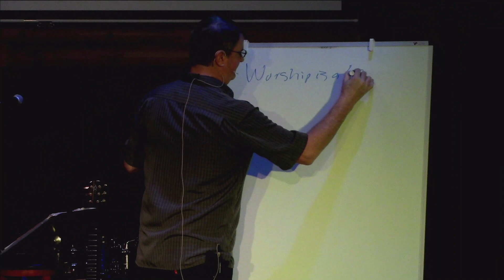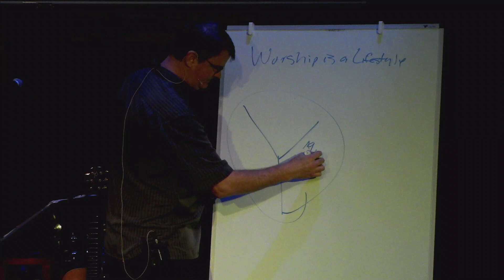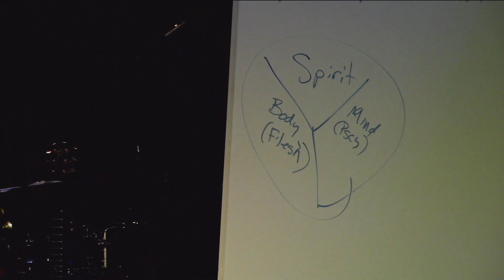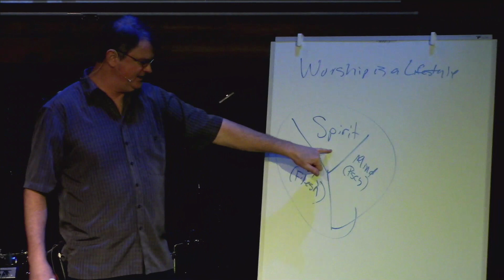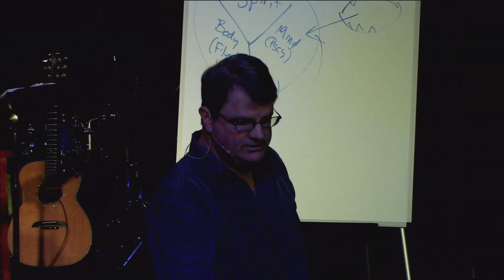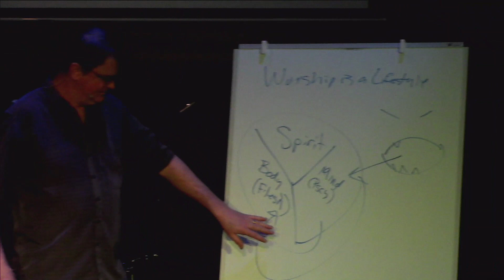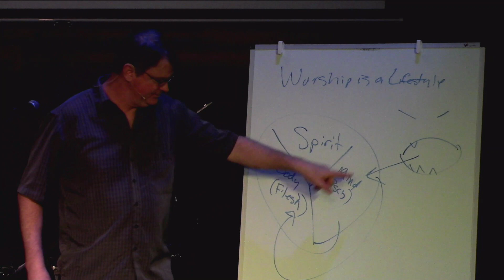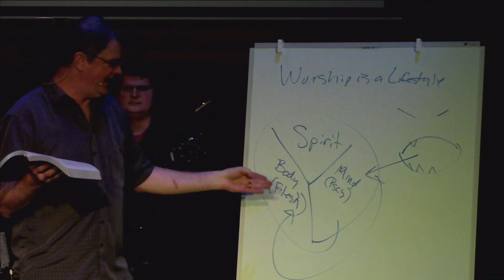Pastor Larry Ellis- Plans: Designed for Worship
Pastor Larry Ellis teaches about the nessecity of worship in our lives